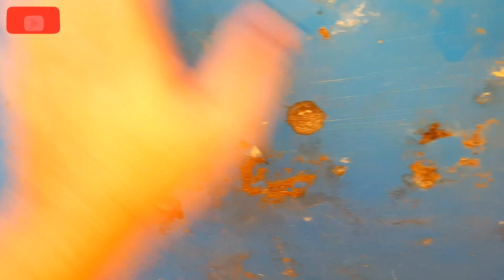Browny hamare saat aadi hugayi❤Rabbits breeding ❤rabbit